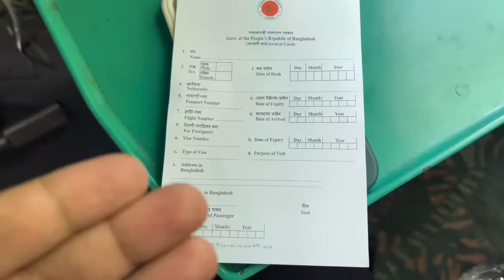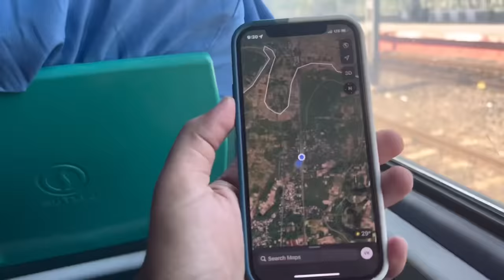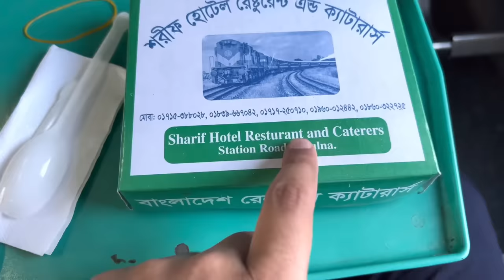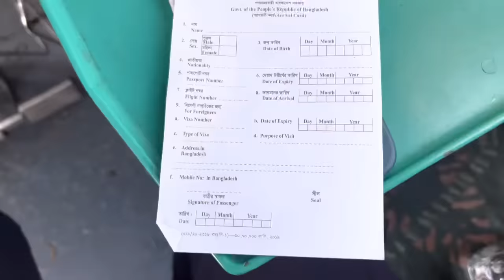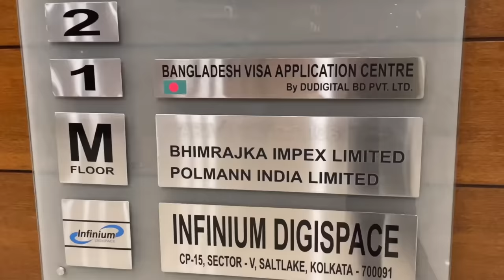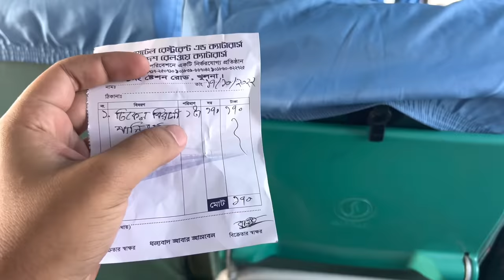Kolkata to Dhaka Train Journey in Maitree Express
Kolkata to Dhaka Train Journey in Maitree Express Train